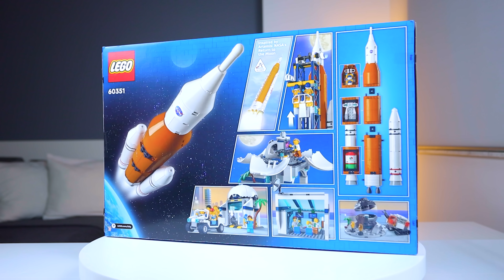A végtelenbe és tovább! || LEGO City 60351 Rakétakilövő központ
A mai epizódban az Artemis progromba kaphatunk egy kis betekintést!
A szett a 60351-es Rakétakilövő központ, ami tele van pakolva az űrutazással kapcsolatos kiegészítőkkel. Lássuk mit tud ez a rakéta!
Figyelem!